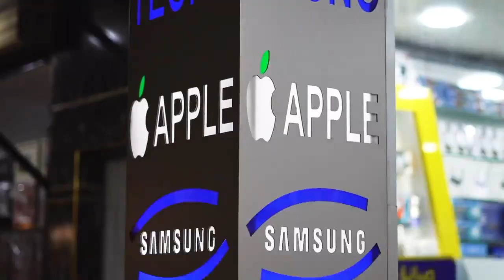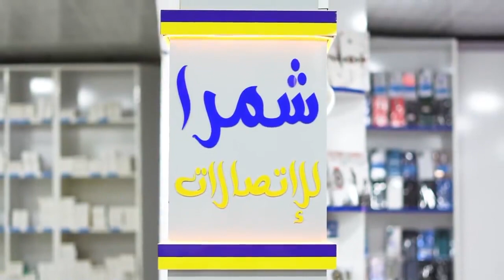أهلاً بكم في فرعنا الجديد الداناترقبوا أحدث العروضات...